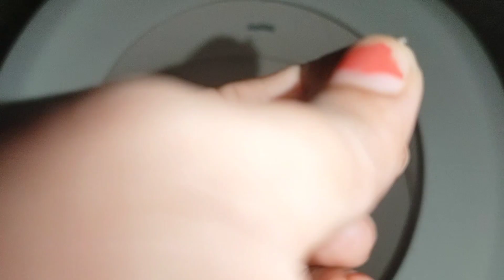কপালে নাই ঘি ঠকঠকালে হবে কি? শেষ মেষ খাওয়ার রুচি টাই নষ্ট হয়েগেল